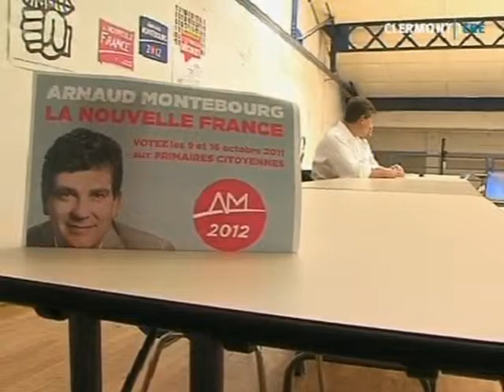Arnaud Montebourg présente sa « Nouvelle France » (Clermont)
Sites webs/blogs, copiez cette vidéo avec le bouton "Intégrer" !
 Arnaud Montebourg est en campagne à Clermont pour présenter son programme baptisé « Nouvelle France ».